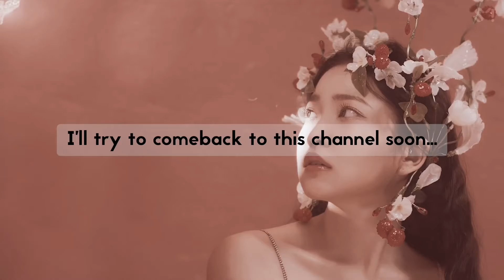Taking a break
Credit to momo mixed for the bg music :)